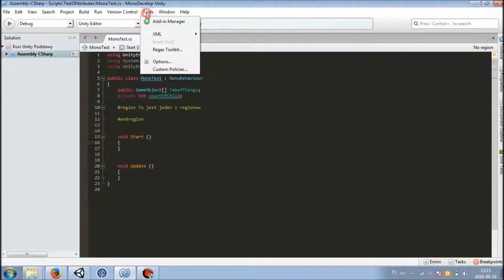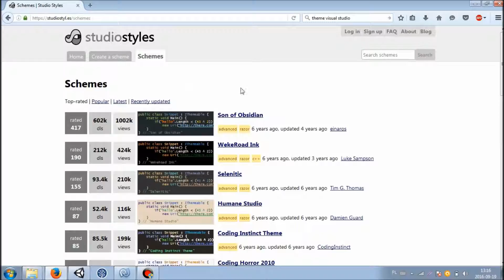Kurs MonoDevelop - Ustawienia składni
Te ustawienia uważam za podstawowe. O potrzebie używania innych zdecydujecie sami później.